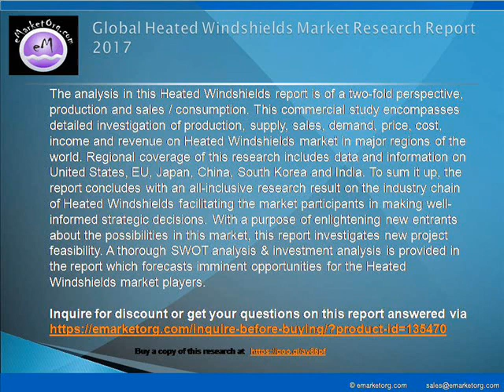Global Heated Windshields Market Business Planning Research, Reviews & Comparison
The major companies participating in the industry and profiled in this study include Everblades, Safelite AutoGlass, SKODA, XYG, AGC Automotive, Rehau and Carlex Glass America.

Detailed TOC and Charts & Tables of Heated Windshields Market Research Report available